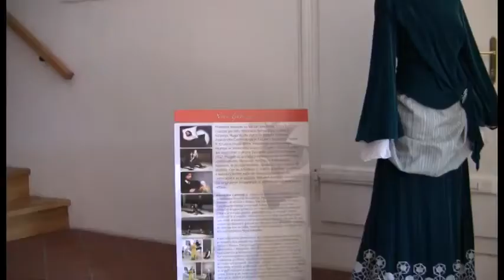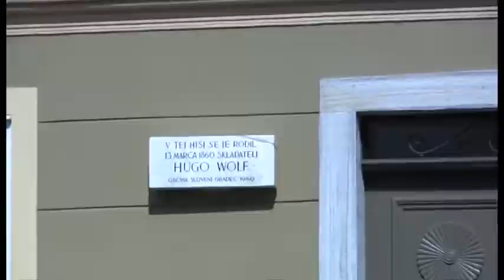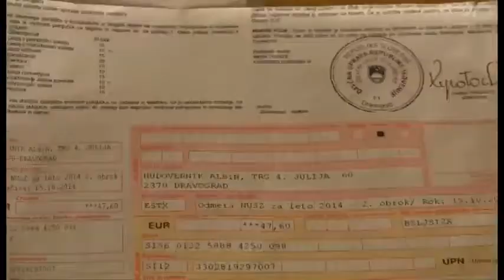aktualno (39) - 14.08.2014